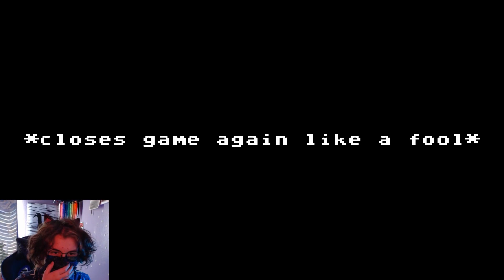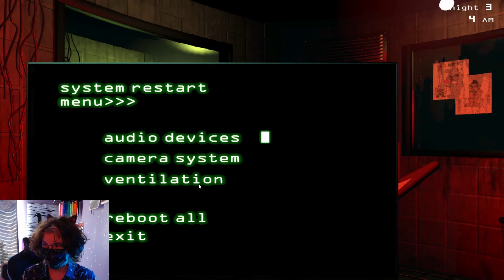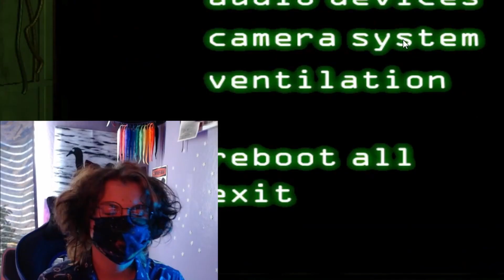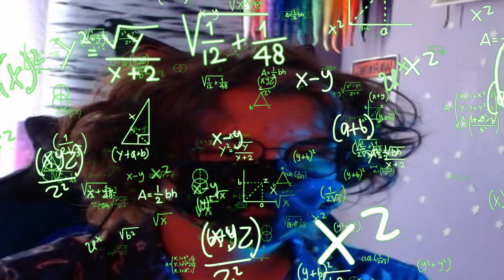FNAF 3 But 3000% More Annoying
I can't believe I'm scared of a furry...